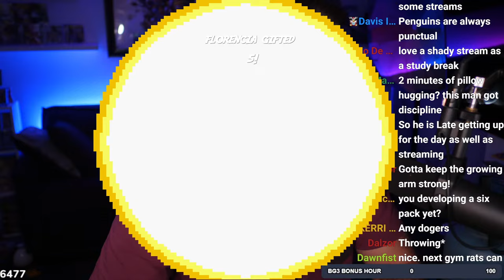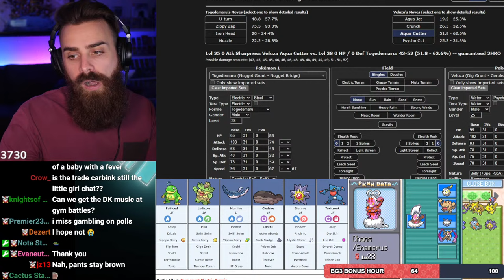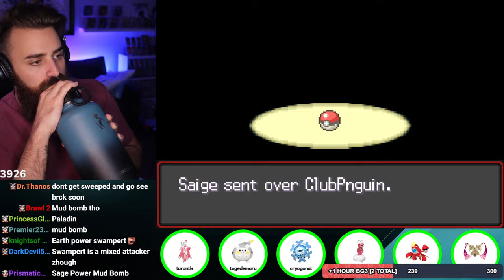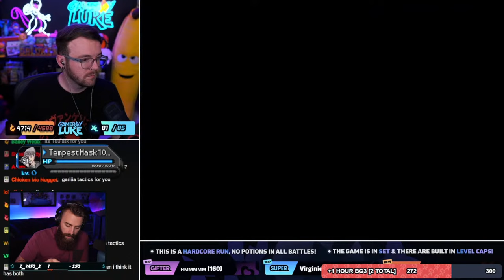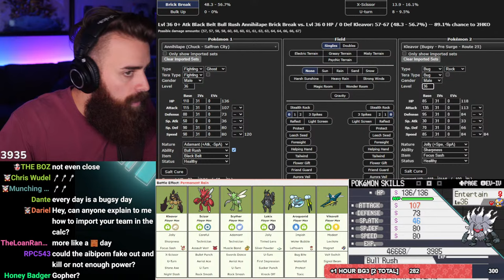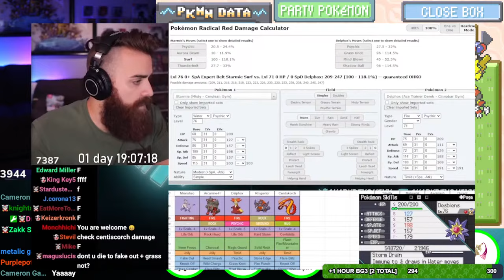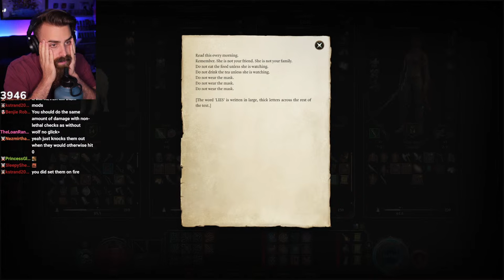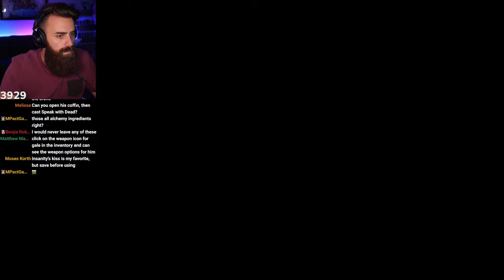Our Pokemon Are TRYING! | Pokemon Radical Red HARDCORE 4.0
Back home for some RADICAL RED HARDCORE :]

Radical Red Docs NORMAL - shout out LIGHTGLORY AND ALL!